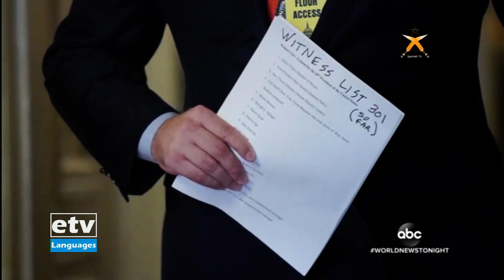Xaagu … 07/06/2013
Xaagu … 07/06/2013#ebc